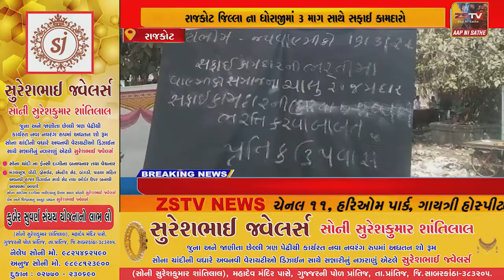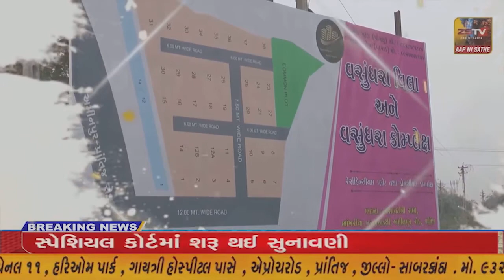રાજકોટ જિલ્લા ના ધોરાજીમાં 3 માગ સાથે સફાઈ કામદારો પ્રતીક ઉપવાસ ઉપર ઉતરી ગયા છે,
રાજકોટ જિલ્લા ના ધોરાજીમાં 3 માગ સાથે સફાઈ કામદારો પ્રતીક ઉપવાસ ઉપર ઉતરી ગયા છે, //ZSTVNEWS/